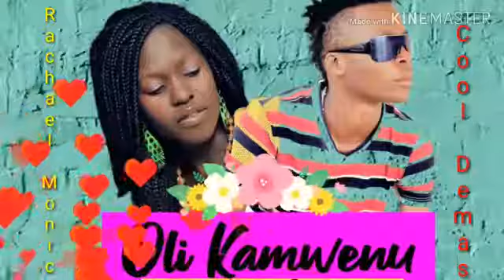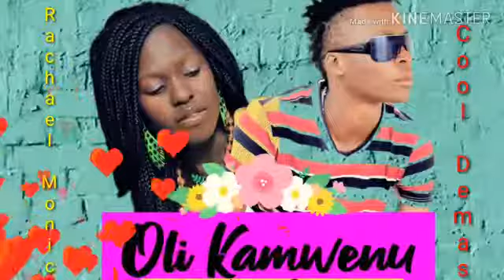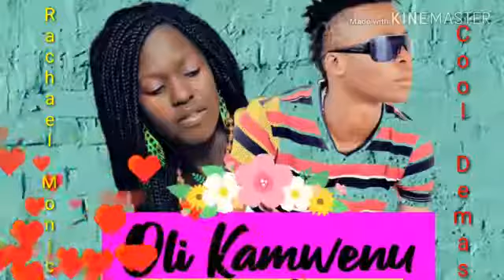Akamwenu by Cool Demus and Racheal Monique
A wonderful Lusoga Love song written by Cool Demus